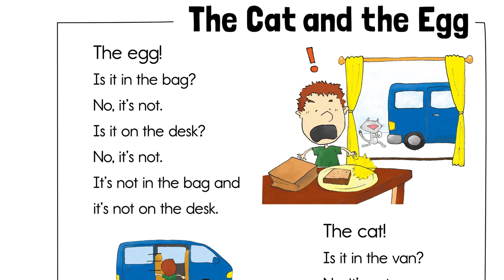Kids Reading Practice - TRW Readers 1 - Story 5 The Cat and the Egg